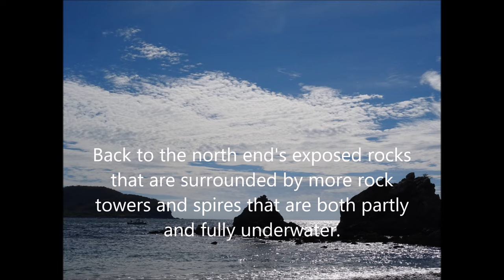Zihuatanejo Free Shore Snorkeling 2017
All clips and photos were taken between the northern rocks of La Ropa Beach, along La Ropa and the south shore of Zihuatanejo Bay to Las Gatas. This was all done at no cost and on foot or by public transit as we pleased and with plenty of beach seating at many restaurants and many lodging choices. We very rarely had other snorkelers nearby except at Las Gatas which has a man-assisted breakwall/reef and is a well known snorkel beach with it's own water taxi for 50 Mxn pesos, return (2017). The Moorish Idols have been present around Christmas and New Year's in the large groups and all winter generally.The Pacific water quality and visibility changes greatly and there are many boats in the bay to be aware of but shore snorkeling for no cost with no guides or schedules is available. As with many places the early morning snorkeling can be very good but it is not as critical along the mostly uninhabited south shore which can be very good all day and right up to dusk in the winter months, especially with unencumbered sunsets. People earn a living with fishing and tourism boats as mentioned above and also by diving for oysters and other sea life, as well as shore fishermen to be aware of and to share the bay with at times. The iguana was a land based iguana having a swim but a first for us. The porkfish and two types of tangs were new this year and we got better video of what I think are cow nosed rays. As always we do no harm, neither feed or touch the subjects and clean the ocean as we can.